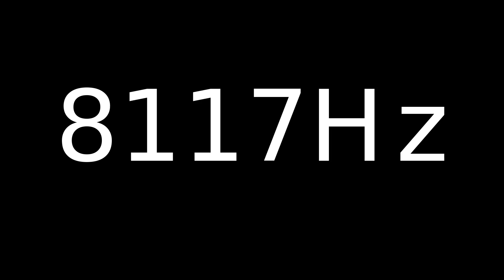Speaker Sound Test 8117Hz